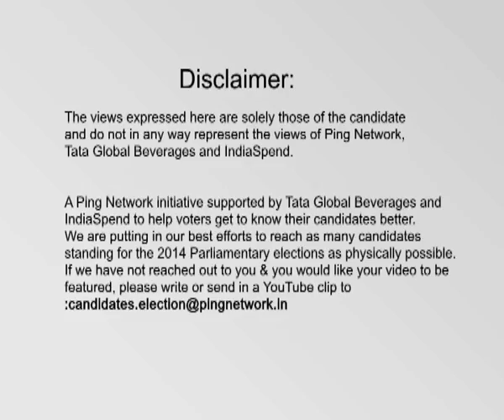V. Dhananjay Kumar, JD(S) || Udupi Chikmagalur, Karnataka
V. Dhananjay Kumar
Constituency: Udupi Chikmagalur, Karnataka
Party: JD(S)
Status: Opposing Candidate
Age: 63